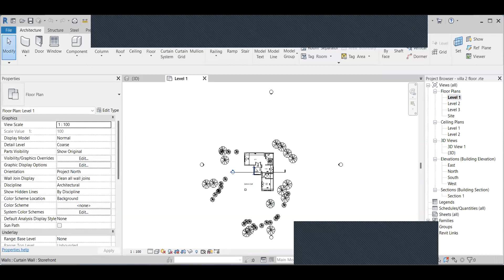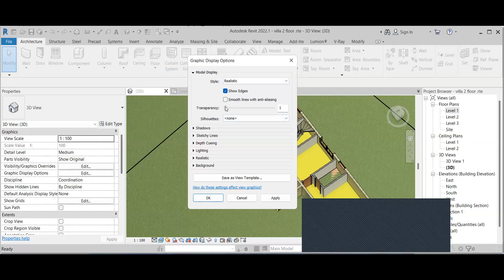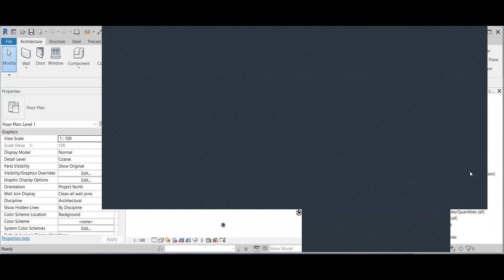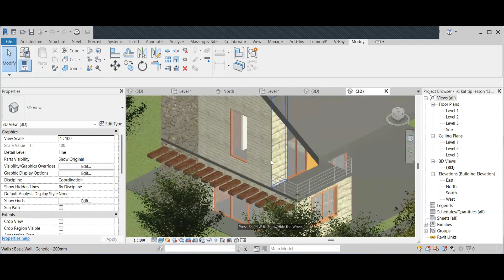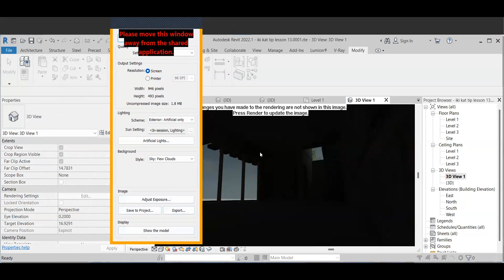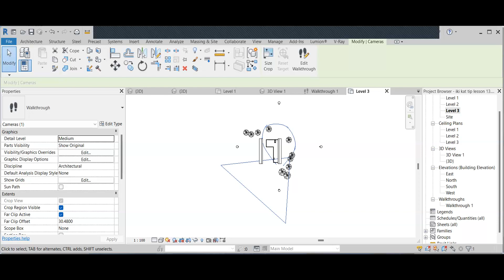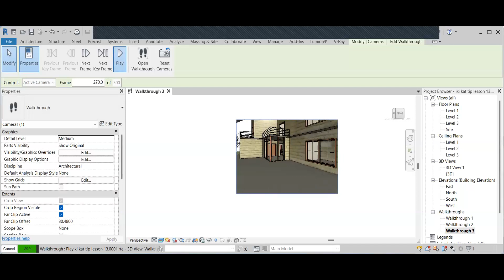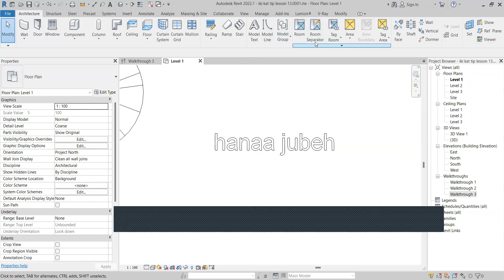دبلوم التصميم المعماري / برنامج الريفيت / المحاضرة 9